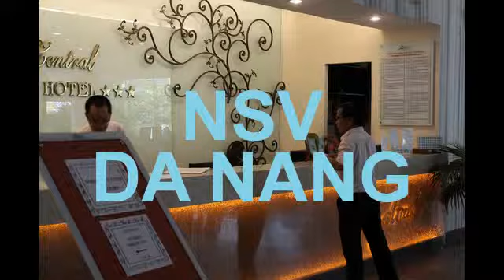NSV DANANG anh ANTRE